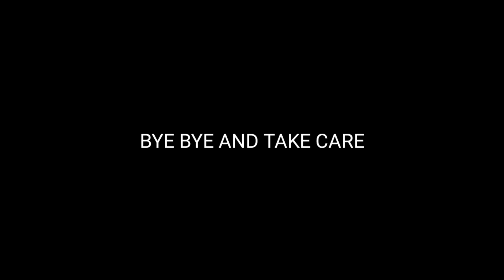Garena Free Fire 3rd Anniversary Celebration || Must Watch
1.Garena Free Fire Indonesia Live
2.Garena Free Fire Brazil Live
3.Garena Free Fire Brasil Live
4.Garena Free Fire India Live
5.Garena Free Fire Singapore Live
6.Garena Free Fire Thailand Live